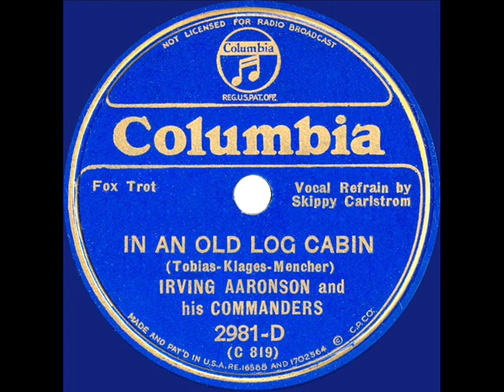1934 Irving Aaronson - In An Old Log Cabin (Skippy Carlstrom, vocal)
Transferred from 78rpm Columbia 2981-D - In An Old Log Cabin (Tobias-Klages-Mencher) by Irving Aaronson and his Commanders, vocal by Skippy Carlstrom, recorded in Chicago November 10, 1934 .